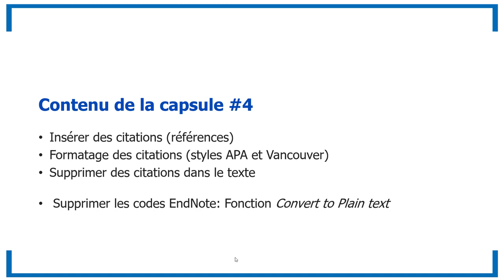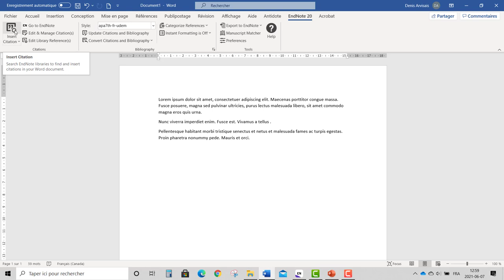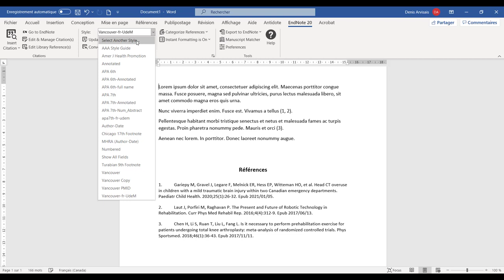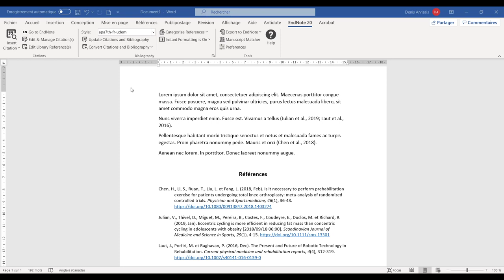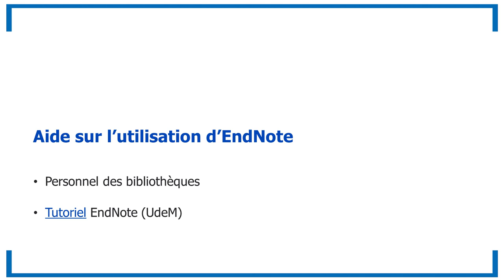EndNote 20 : Rédiger avec Word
0:00 Introduction
0:26 Insérer des citations (références)
1:57 Formatage des citations (styles APA et Vancouver)
2:46 Supprimer des citations dans le texte
3:15 Supprimer les codes EndNote: Fonction Convert to Plain text